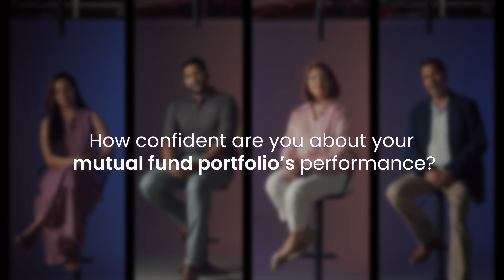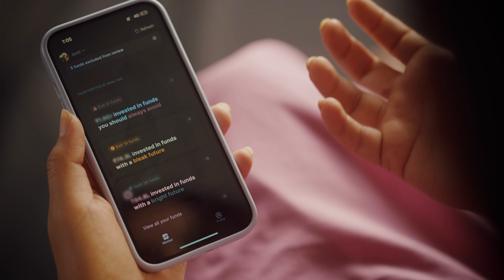Dezerv Customer Testimonial Video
At Denzong Film, we're proud to have partnered with Dezerv to produce an inspiring testimonial video showcasing the real experiences of users with the "Wealth Monitor" app. In this video, you'll hear firsthand from a Dezerv user who found invaluable investing advice and transformed their portfolio management through this innovative app.

The "Wealth Monitor" app by Dezerv is designed to provide comprehensive investment insights, personalized recommendations, and an easy-to-use interface for tracking your financial progress. The featured users shares their journey of being introduced to the app, exploring its powerful features, and experiencing a positive impact on their investment strategies.

📈 Key Highlights:

Introduction to the "Wealth Monitor" app by Dezerv.
User's personal journey and experience with the app.
Insightful investing advice and portfolio management tips.
How the app helped in making informed investment decisions.
We at Denzong Film are dedicated to bringing authentic stories to life, capturing the essence of user experiences, and showcasing the benefits of innovative solutions like the "Wealth Monitor" app.

We look forward to bringing more real-life success stories to your screen!